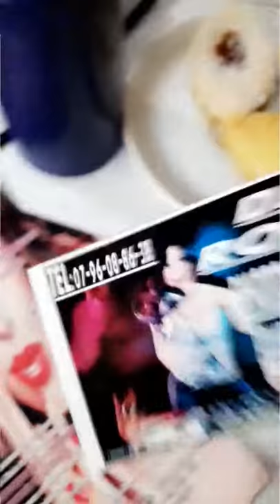23 février 2019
Nagafa Sameh et Dj Rosa